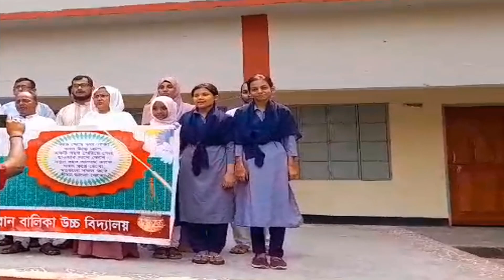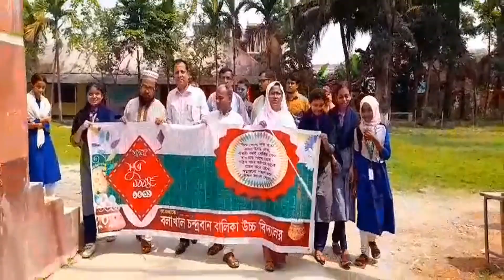সবাইকে জানাচ্ছি ১৪৩১ বাংলা নববর্ষের শুভেচ্ছা ও অভিনন্দন🌹🌹🌹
শুভ_নববর্ষ-১৪৩১
বলাখাল চন্দ্রবান বালিকা   উচ্চ বিদ্যালয়ের পরিবারের পক্ষ থেকে সবাইকে জানাচ্ছি ১৪৩১ বাংলা নববর্ষের শুভেচ্ছা ও অভিনন্দন🌹🌹🌹